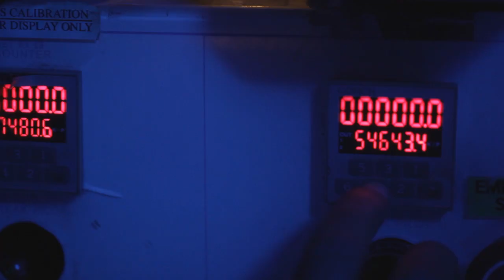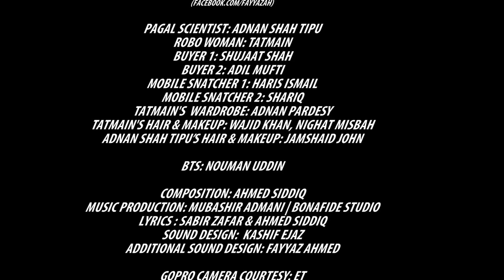Burqa - Ahmed Siddiq (Official HD)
Directed by: Fayyaz Ahmed